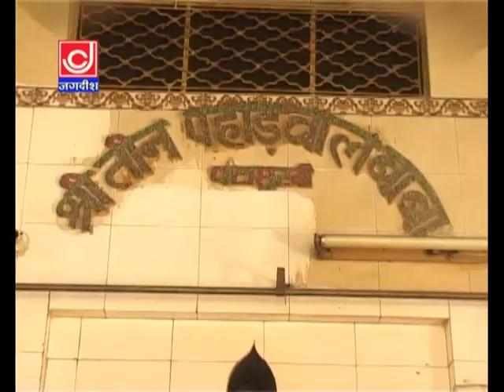अपने लला ने समझा ले संकट काटता नहीं || कृष्ण जुए आला || बालाजी भजन ||Jackpot Bhakti Geet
भक्त सतपाल कुहाड़
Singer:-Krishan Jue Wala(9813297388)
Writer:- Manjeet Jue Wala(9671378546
D.O.P:-Gaurav Tyagi
Jackpot Studio Narela